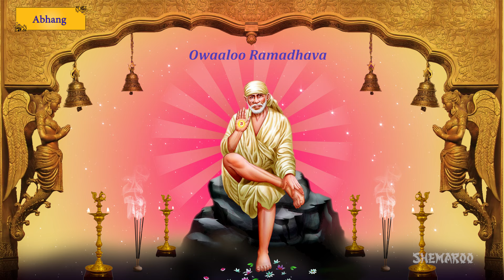Shirdi Sai Baba Madhyana Aarti (Afternoon) by Pramod Medhi | Sai Baba Songs | Shemaroo Bhakti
Sai Baba is worshipped by thousands of people around the world. Sai Baba Madhyan Aarti is sung by famous singer Pramod Medhi. Listen to the aarti with its meaningful English lyrics. The beautiful lyrics of the aarti are specially dedicated to all Sai Baba devotees.